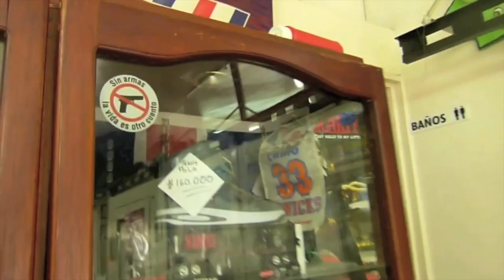JUAN DAVID RESTREPO CRONICAS METROPOLI